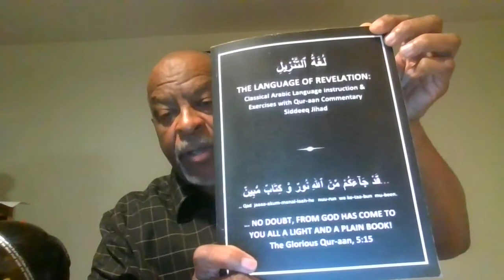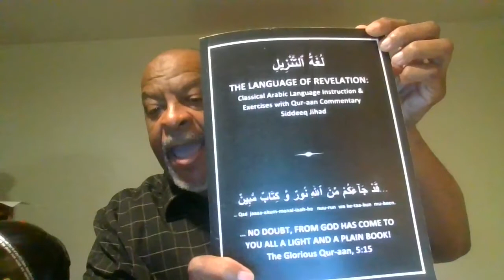INSIGHTS INTO THE PURPOSE AND MEANING OF THE HAJJ -IMAM SIDDEEQ JIHAD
THE KHUTBAH SET FORTH INSIGHTS THAT MANY HAVE NOT HEARD BEFORE REGARDING  HAJJ, ABRAHAM, ISHMAEL AND HAGAR.